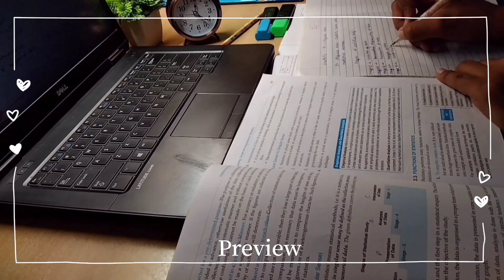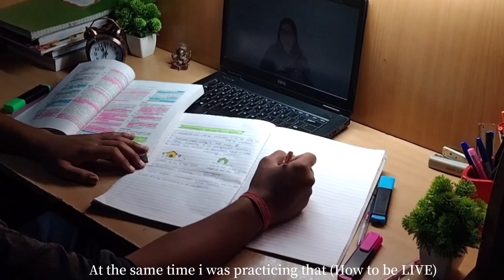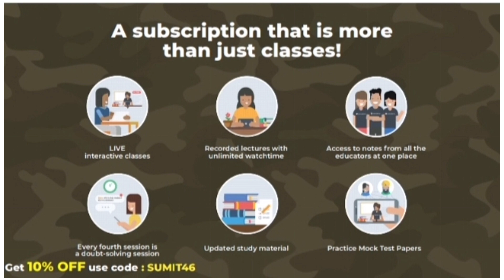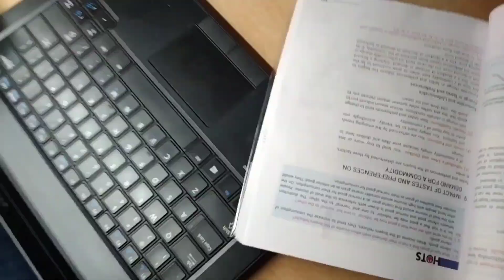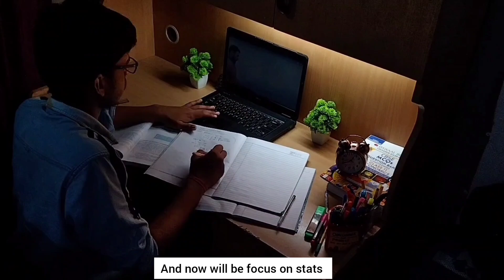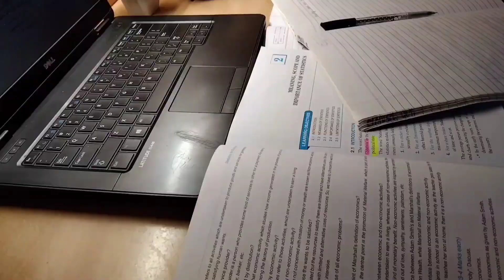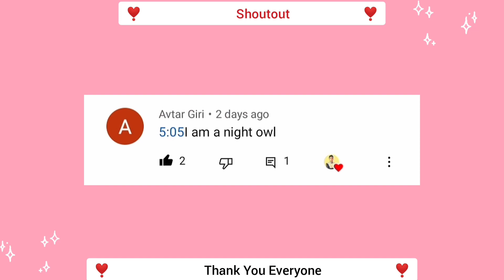Study Vlog 📚 Preparing for Term 1 Exams Class 11 | Class 11 Study Vlog of Commerce Student 📕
❓FAQs :-
🔅What is Your Name?
➡️Sumit Singh.

🔅In which Class do I study?
➡️11th.

🔅Stream I choosen?
➡️ Commerce (with Maths).

➡️Delhi.

➡️Cooking, Painting, writing with left hand,
making Study Vlogs and editing them.

➡️Inshot, VLLO(for intro).

🔅What I do in my free time?
➡️Scroll YouTube, Go outside.

➡️3-4 hous (keep Fluctuating).